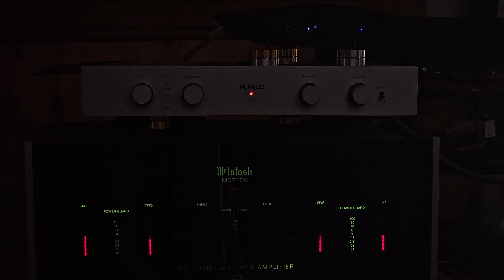Michael Jackson - BloodOnTheDanceFloor.